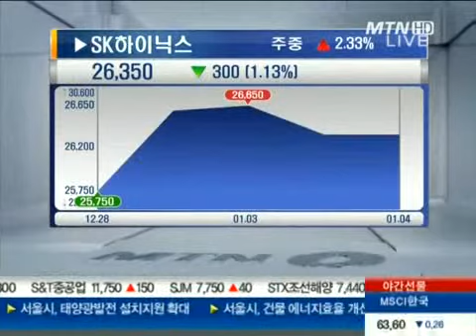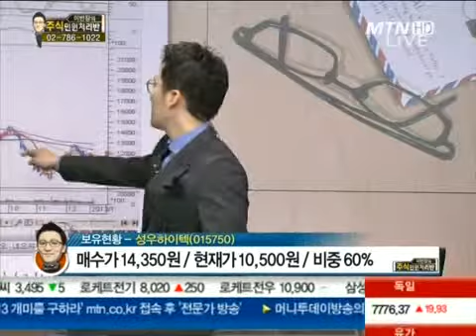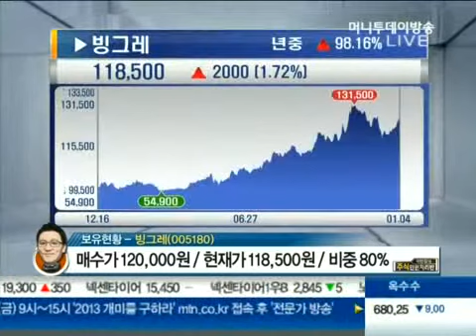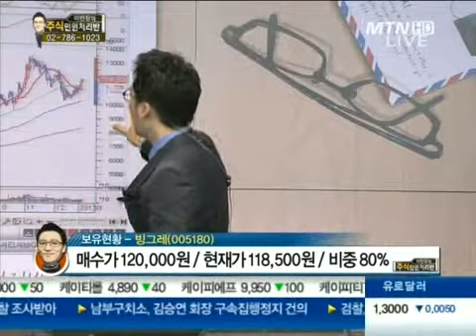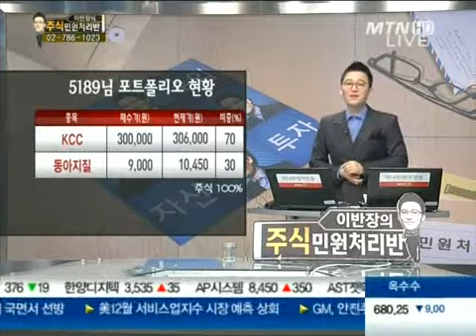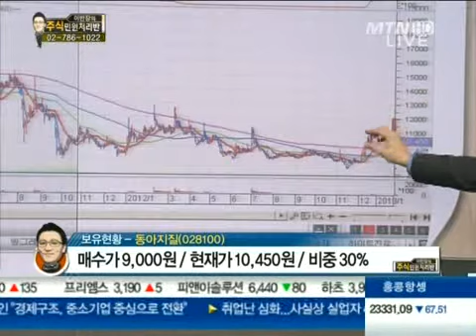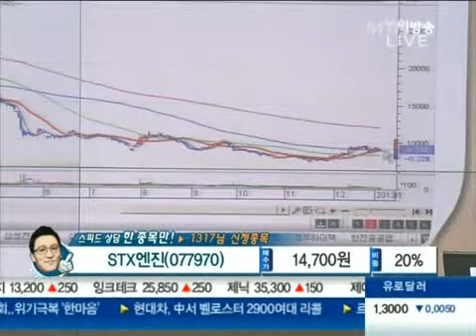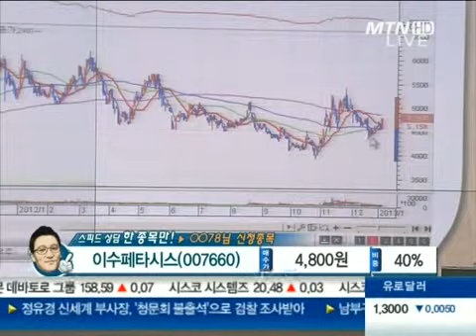01/05 이반장의 주식민원 처리반 2부